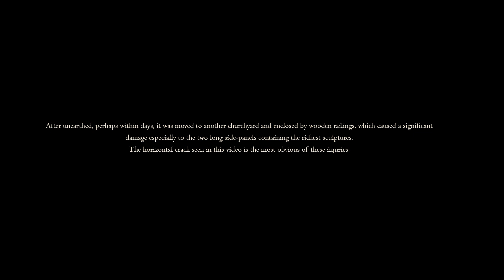Sarcophagus in 1907